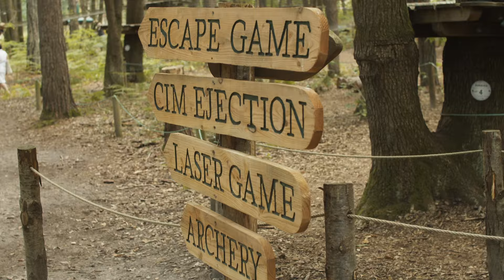AVENTURE FLOREVAL, LE PARC ACCROBRANCHE ET LOISIRS PROCHE DE PARIS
Profitez d'une journée pleine d'aventures dans le plus grand parc multi activités en plein air d'Île-de-France.

Il accueille petits et grands jusqu'à 99 ans dans un cadre naturel exceptionnel, au cœur d'une belle forêt, à seulement 30 minutes au sud de Paris.

Venez-vous évadez et partager des moments conviviaux en famille ou entre amis, grâce aux nombreuses activités de plein air adaptées aux envies et au niveau de chacun : Accrobranche, Aire de jeux géante dans les arbres pour les enfants, minigolf, Escape Game, Laser Game, Bootcamp, Tir à l'arc, Balade en poneys, ferme d'animaux, etc…

Vous pourrez profiter de 22 parcours d'accrobranche de différentes difficultés avec plus de 1.8 km de tyrolienne cumulés et des passages à 20 mètres du sol sur certains parcours.
- les 3-5 ans peuvent faire 5 parcours
- les 6-8 ans , 8 parcours (dont 2 nouveaux pour 2023)
- et les 11-99 ans 17 parcours

On a hâte de vous accueillir
L'équipe Aventure Floreval